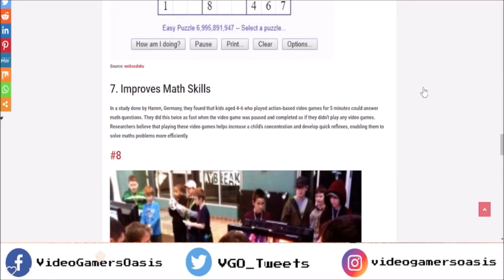How Can Video Games Help Children's Brain Development - No. 7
7. Improves Math Skills

Original Video:
How Can Video Games Help Children’s Brain Development?

Featuring Retro-Style Video Game Tutorials, Walkthroughs, Minecraft and Educational Videos for Gamers & Geeks.

VideoGamersOasis.com is a Video Game Database of knowledge. news, & reviews service for all things Gamer and Geek:

It’s easy to support my website YouTube Channel:
Video Gamers Oasis:
Give the new Brave Browser a try:

I am sending you 1π!
Pi is a new digital currency developed by Stanford PhDs,
with over 23 million members worldwide.